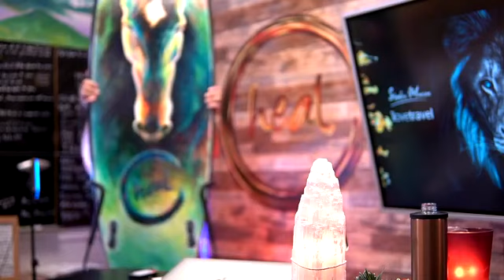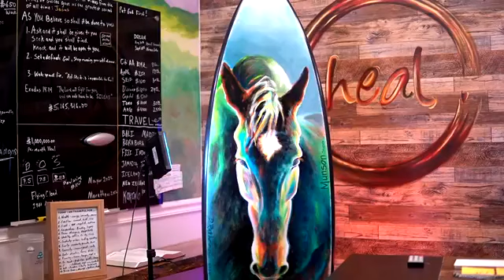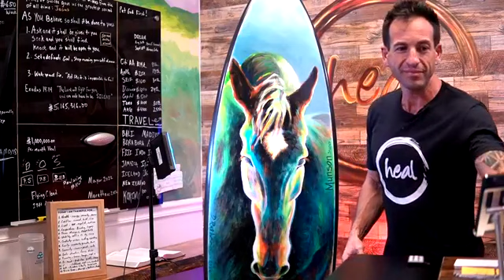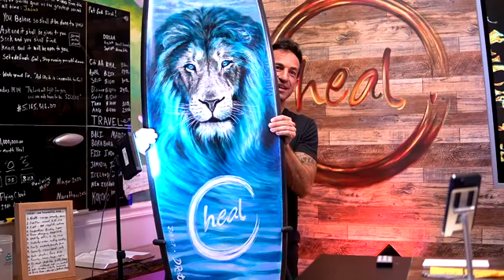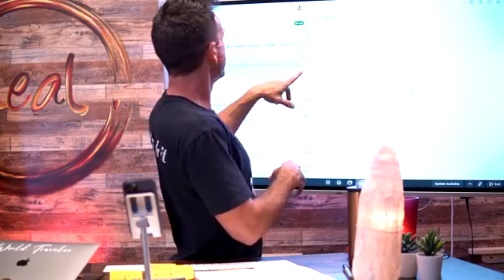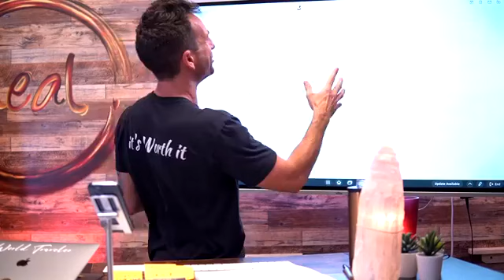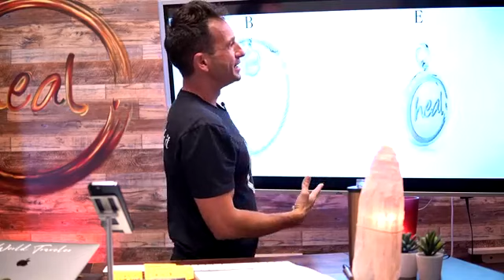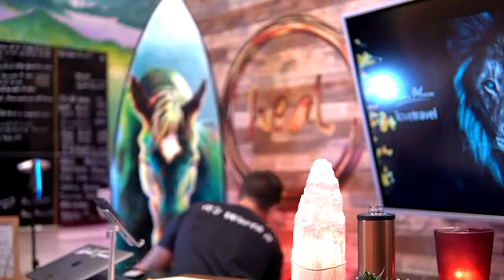Hungry Lion or Stallion War Horse?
Which side do you like the most?
I love this board.  This was the best Birthday present I’ve ever received.  The fact that my Mom Lauren Diane Barley and Dad Rich Munson and his wife Melissa all collaborated together to make this happen was the best part.

I love my family! They are so generous, creative, and thoughtful. 🙏 😊 🌎
This Hall-of-Fame Heal Collectors Edition Surfboard would have never been possible without the craftsmanship of my Father a Surfing Hall-of-Fame Shaper/Surfer and the magnificent art 🖼 of David Rothman a globally recognized freehand artist.

I believe this idea was originally Lala’s so it took the entire family to make this happen.

My Birthday week was so wild! I faced insurmountable adversity.  It seemed like the entire week I was under attack.  2 so-called friends and family members went on a vicious attack against me.

Thanksgiving was horrific and the worst I can remember in my life.  I wanted to flee and head back to peaceful Thailand.  I began to hate everything around me as if this wasn’t the place for me.

As the battle heightened so did my wisdom that a huge blessing was in store.  The book in patiently writing called, “It’s Worth It!” is all about this.  Battles, Breakthroughs & Blessings.

After every battle comes a breakthrough and leads to a blessing.  It was clear as day the breakthrough was coming and the blessing was going to be unbelievable.

Around 4 PM on my 41st Birthday, 🎂 I was in the Heal Studio where I had been the last 7 days straight.

I stayed focused and determined to overcome the enemy in my way. Goliath must fall, jezebel must be thrown off out of the castle and the walls of Jericho will collapse.

My heart was breaking but my mind was powerful.  Physically I felt inferior but spiritually I felt fierce.
To my surprise, my entire family was in my office.  Paul R Munson smiling like a calm Gladiator.  Gabriel as a beam of light.  Lala is a magnificent Matriarch.  My Dad is a gentle a Peaceful Warrior.  Melissa as an Anointed light and David with his paint 🎨 brush to craft the story of life.
They presented a 3 layer cake 🍰 topped with a Gold Candle 🕯 and my wish was an APPEAL TO HEAVEN.  It took micro minutes as the enemies fled and victory was ours.

As everyone left I began seeing Gold and Magenta all around me.  I believe the Heal office was filled with Angels on an Assignment from the Heavens above.  I commanded them to go and reach out to those in need.
In the next 8 hours before the clock struck midnight more miracles occurred.  That morning I set a goal for Heal to generate $11,270 as a symbol for 11/27 my Birthday.

We hit this goal by 5 PM EST and by 11:59 that goal was smashed as we cleared $27,900.11

Looking back I am reminded that the more adversity I endure the more abundance I will receive.  We can’t run from the battles, we must face them head-on.  Thailand may be calm and peaceful, but I am in the USA ready for war.
Don’t be afraid of the enemy here in America.  The devil will drown in the fires of Heaven.  We will win!

Stephen Munson, World Traveler 🧳
P.S. I was already offered $5,000 for this board and it was an immediate NO.  The lowest price I will consider is $27,900.11

If you want to learn more about my business, our company is called Heal and we help Entrepreneurs Reach Their Greatest Potential. We teach in-depth personal development such as Emotional Mastery, Wellness & Self-Worth.

We have helped so many people with Entrepreneurial skills such as Marketing, Sales, Branding, Customer growth, investing, and beyond.